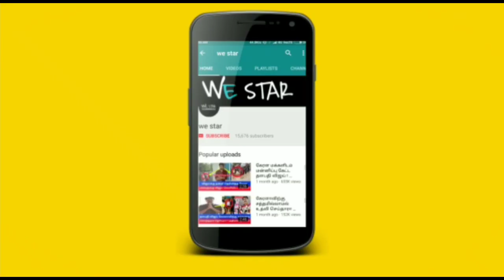மகரத்தில் புதன் இருப்பதால் அடுத்த 25 நாள் இந்த 4 ராசிக்கு விதி மாறும்!எந்த ராசிக்கு ஆபத்து தெரியுமா?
மகரத்தில் புதன் இருப்பதால் அடுத்த 25 நாள் இந்த 4 ராசிக்கு விதியே மாறப்போகுது ! எந்த ராசிக்கு ஆபத்து தெரியுமா ?